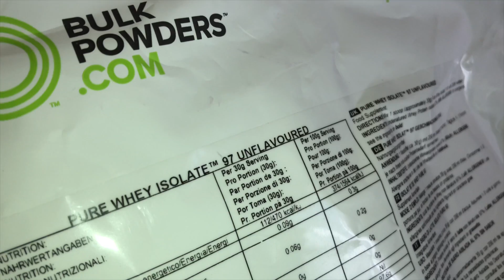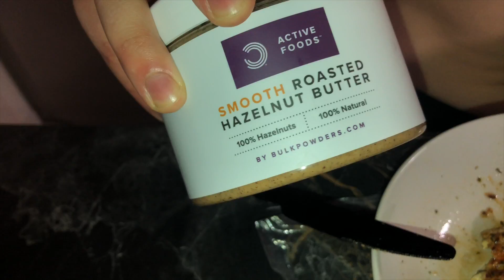WHAT I EAT IN A WEEK ! *Dieta chetogenica*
Ciaoo Amici! oggi nuovo video in cui vi mostro quello che mangio in una settimana.